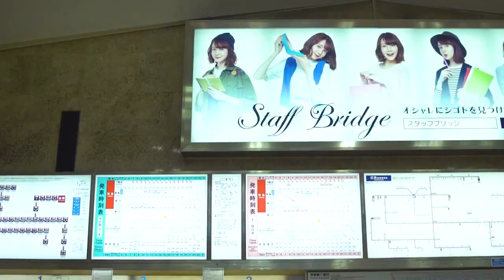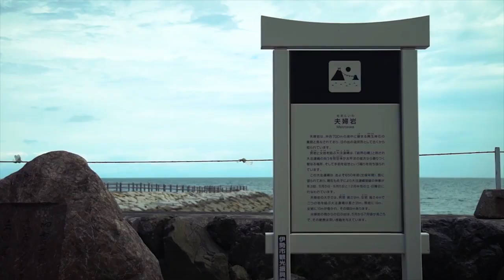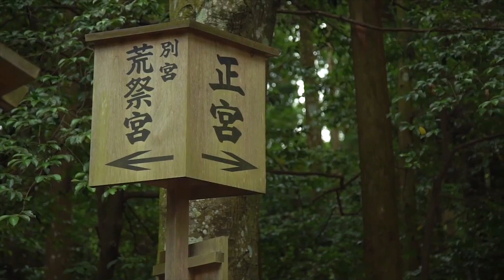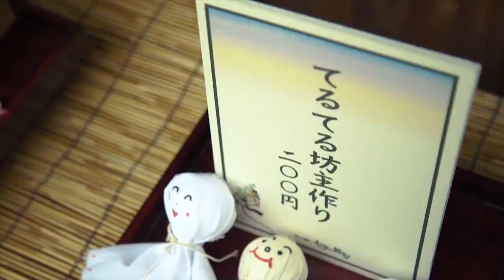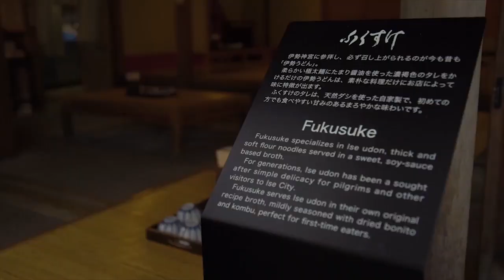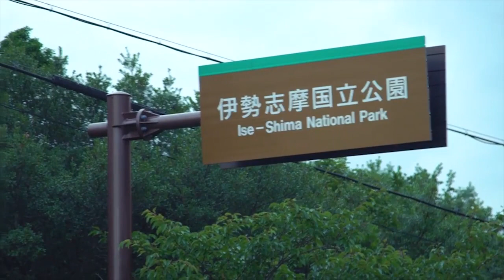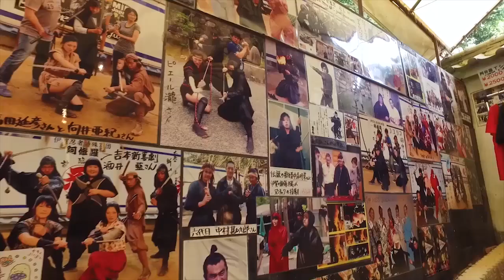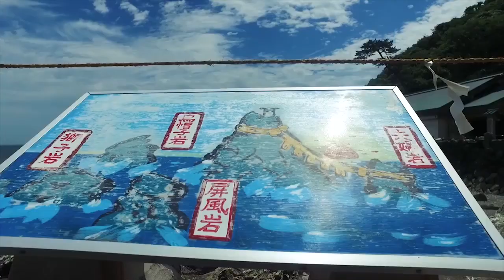ไปเที่ยว มิเอะ ที่ญี่ปุ่น ด้วย KINTETSU RAIL PASS ! ［Official Ver.］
ไปเที่ยวจังหวัดมิเอะอย่างสะดวกสบายและคุ้มสุดๆกับ
"KINTETSU RAIL PASS" และ "KINTETSU RAIL PASS plus" !

คินเท็ตสึพาสโดยรถไฟคินเท็ตสึ
ใช้เดินทางอิสระแบบไม่จำกัดในระยะเวลา 5 วัน
โอซาก้า, นาระ, เกียวโต, นาโกย่า, มิเอะ (อิเสะชิมะ)

มาใช้ "KINTETSU RAIL PASS" และ "KINTETSU RAIL PASS plus" กันดูนะคะ
สะดวกสบายและคุ้มสุดๆกับการเดินทางท่องเที่ยวจังหวัดมิเอะ